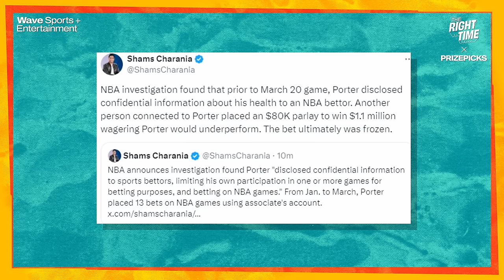Tyler “DragonflyJonez” on Play-In Games, Jontay Porter News, Warriors Dynasty and Rap Beef Updates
Bomani Jones is joined by Tyler "DragonflyJonez" of the "Jenkins and Jonez Podcast" on The Volume to recap last night's play-in games, more specifically LeBron James and the Lakers. Tyler asks Bomani what his beef with LeBron is about, why LeBron has beef with the DPOY award, and why Zion Williamson's fashion sense is very old head. Then the guys get breaking news on Jontay Porter and his immediate ban from the NBA. And following a brief discussion on the Warriors and the potential end of their dynasty, the guys finally get into the current Rap Beef and specifically Rick Ross' hilarious responses to Drake on his Instagram.

0:00 - Intro
3:40 - Play-In Games
10:15 - LeBron Beef and No DPOY
25:25 - Jontay Porter Banned For Life
34:40 - End of Warriors Dynasty
48:24 - Rick Ross Response

Subscribe to The Right Time with Bomani Jones on Spotify, Apple or wherever you get your podcasts and follow the show on Instagram, Twitter, and Tik Tok for all the best moments from the show.

PrizePicks: Daily Fantasy Made Easy! Visit PrizePicks.com/BOMANI and use code BOMANI for a first deposit match up to $100!